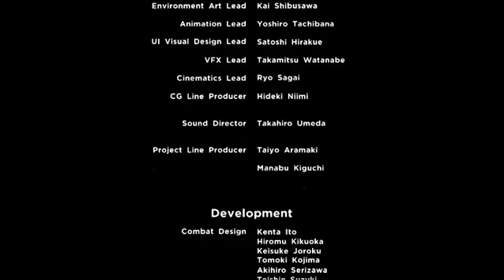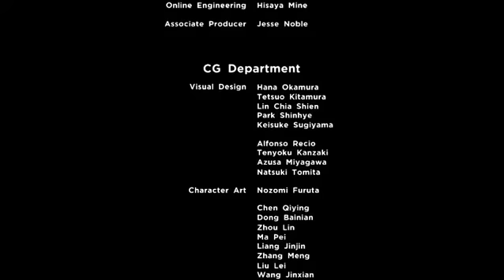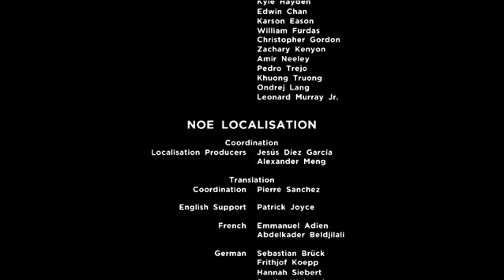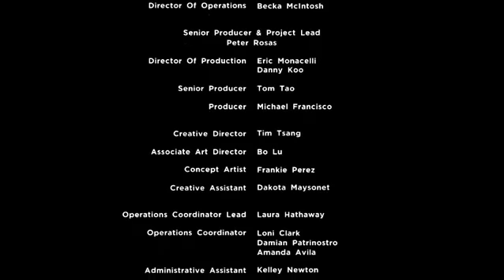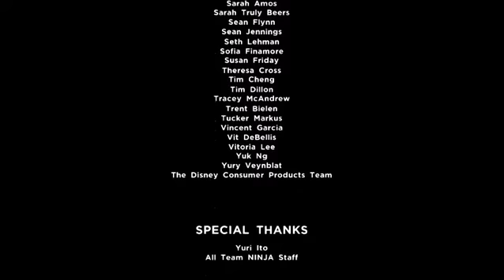Marvel Ultimate Alliance 3 The Black Order part 18 epilogue finale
And so here we are, the finale of the game, facing off against Doctor Doom in a somewhat similar state to how he was in the first game, but this time didn't have yet to do any real massive damage with it. It's a tough battle but once over, we get a massive tease for MUA4, which I sorta hope we get. So overall I really, really enjoy this game, as I've soaked hours and hours into it to get ready and while it was tiring, I still enjoy the game and am at a point where I can just have fun how I want now with only a few Alliance Enhancement Hexes to complete.

While some people may have had misgivings about how the Alliance Enhancements work, and how ultimately in the end you end up like everyone else even if you focus on a specific load out early on, I can say I don't mind and I say this is one of the better games that actually rewards you for your hard work. Because this game was HARD when I first started out low level, and had basically nothing unlocked. But since the game only has set difficulties, and no "adaptive" difficult, you will actually feel the rise in power and difference from when you first started playing with nothing, compared to how you play with a lot of levels and Alliance Enhancements unlocked.

You can dish out and take considerably more damage when you're 200, 250 and above. More so when you have all of the damage and master point boosts unlocked, they make such a difference it's insane, and since they stack with the Iso-8 and group combinations as well, you can have real powerhouses. I am very thankful for the XP cube farming and such I did in order to level up the characters I don't really play as, or don't WANT to play as since without the AEP you get mainly from leveling, I wouldn't have gotten everyone else so powerful and have as many of the hexes completed or near completed.

The game is somehow both simpler yet more complex than the prior two MUA games. And I don't mind that. This is one of Marvel's last real hurrahs and well, it was a decent note to end with technically. I'll still likely do other Marvel games that are older, but probably none of the newer ones. And this game is leagues better than Square's Avengers game by a mile. I hope you enjoyed this run as this was a real project to get done, both in getting ready, actually recording it, and getting all these parts uploaded.